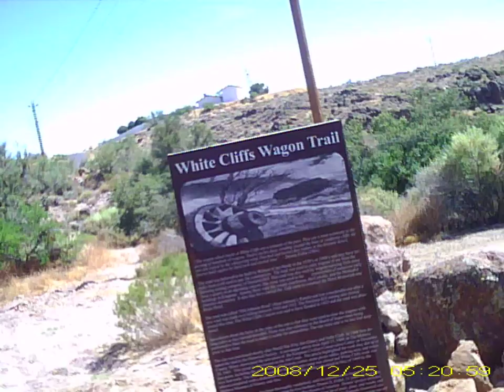Hiking my fat butt up the trail at White Cliffs Trail